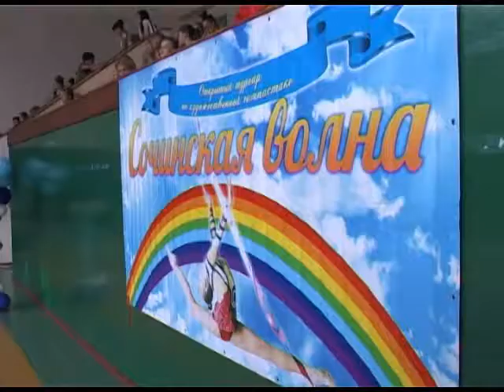В Сочи проходит первенство города по художественной гимнастике. Новости 24 Сочи